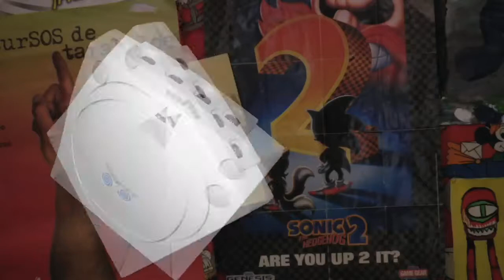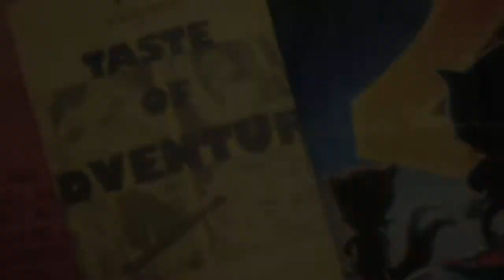Trash Hour S01E02 - Capcom Campiness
On this episode I'll review two campy Capcom's games of Dreamcast that I consider as good examples of games that are indeed cheesy, but also fun to play!